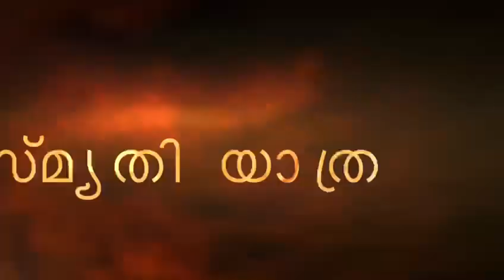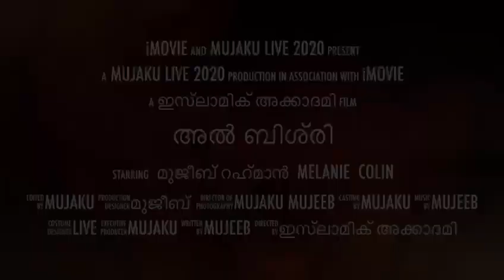*ശിഹാബ് തങ്ങൾ ഇസ് ലാമിക് അക്കാദമി, ചേറൂർ* |*8-ാം വാർഷിക സനദ് ദാന മഹാ സമ്മേളനം* | PROMO VIDEO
*ശിഹാബ് തങ്ങൾ ഇസ് ലാമിക് അക്കാദമി, ചേറൂർ*
*8-ാം വാർഷിക സനദ് ദാന മഹാ സമ്മേളനം*

🕟04:30 pm
*സമാപന സമ്മേളനം*
🎗️ഉദ്ഘാടനം:🎗️
*പാണക്കാട് സെയ്യിദ്‌ ഹൈദരലി ശിഹാബ് തങ്ങൾ*
സനദ് ദാന പ്രഭാഷണം : 🎤🎤🎤
*ശൈഖുൽ ജാമിഅഃ പ്രൊഫ.കെ.ആലിക്കുട്ടി മുസ്‌ലിയാർ*
മുഖ്യാതിഥി:
 *പി.കെ കുഞ്ഞാലിക്കുട്ടി എം.പി*
മുഖ്യ പ്രഭാഷണം: 🎤🎤🎤
*എ.എം നൗഷാദ് ബാഖവി ചിറയിൻകീഴ്*
പൂക്കോയ തങ്ങൾ നഗർ വേങ്ങര,ചേറൂർ